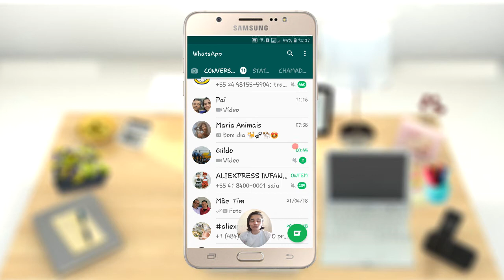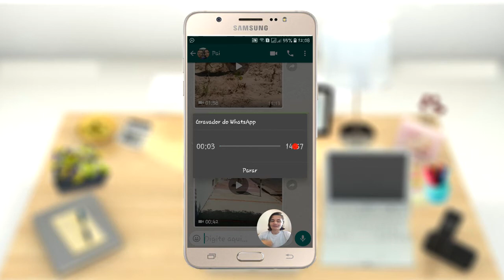Como ouvir áudio no WhatsApp antes de enviar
Aprenda agora a ouvir seus áudio antes de enviá-los para seus amigos, é muito simples e super fácil de fazer.
Com essa novidade você evitar a enviar áudio no whatsapp que você não quer, ou se arrepender pois gravou algo errado.
Como ouvir o áudio no WhatsApp antes de enviar, vou te passar o passo a passo é muito simples e rápido.

E me acompanhe pra ficar por dentro de tudo.